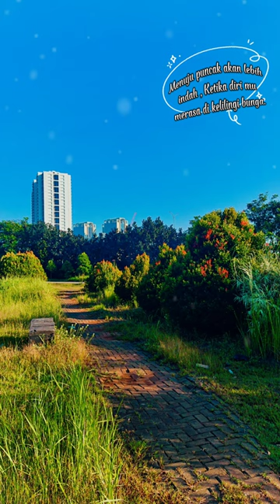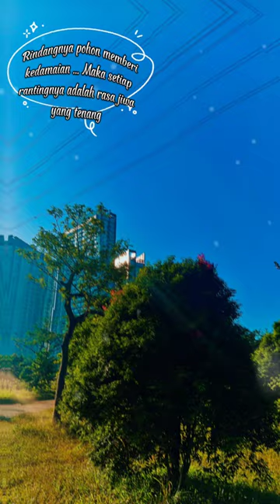Joan - so good [@photo music] nice song vibes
Artis: joan
Album: so good

Dilisensikan ke YouTube olehUMG (atas nama Photo Finish Records); Reservoir Media (Publishing), Forward Music Publishing Co., Ltd., IMPEL, BMI - Broadcast Music Inc., dan 6 Lembaga Manajemen Kolektif